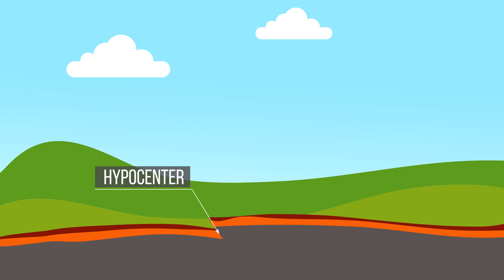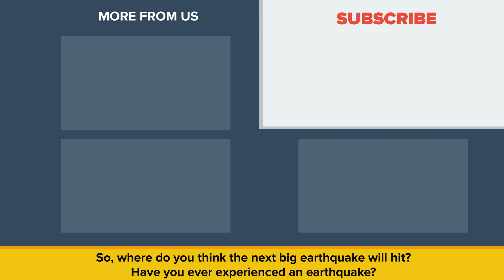Could an Earthquake Destroy USA - Biggest Earthquakes Ever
Could a big enough earthquake destroy USA? What are the biggest Earthquakes that have happened?